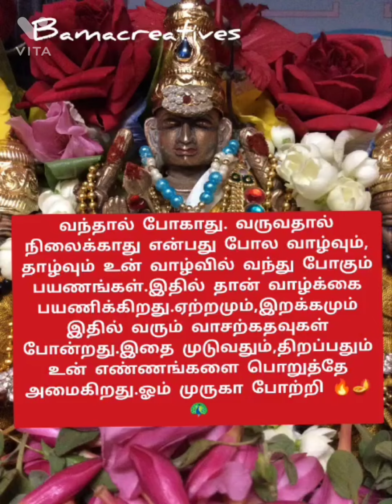🔥🪔🦚வந்தால் போகாது, வருவதால் நிலைக்காது என்பது போல 🔥🪔🦚முருகனின் அருள் மொழிகள் 🔥🪔🦚🌺